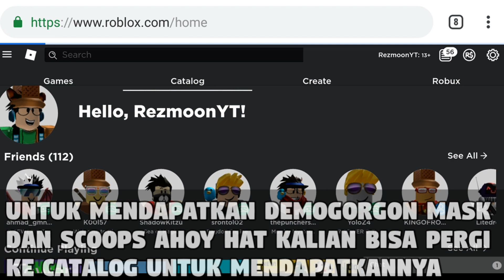[EVENT]CARA MENDAPATKAN FREE! ITEM STRANGER THINGS DI ROBLOX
Enjoy di video saya :))

🐤Twitter🐤:RezOfficial